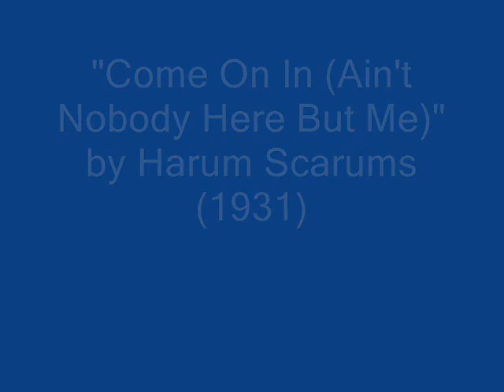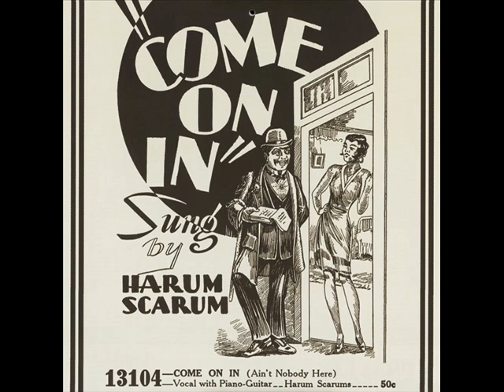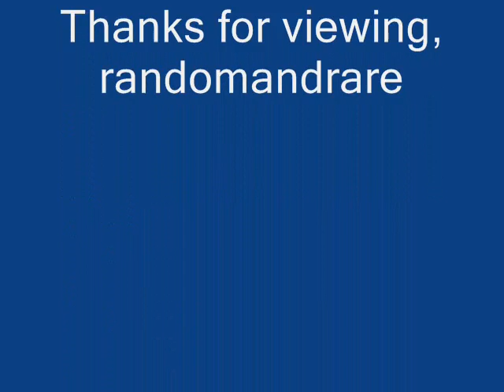Harum Scarums Come On In (Ain't Nobody Here But Me) (1931)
Mozelle Alderson:Vocals

Georgia Tom Dorsey:Vocals & Piano

Big Bill Broonzy:Guitar

Recorded in Grafton, WI. c. January, 1931

Note:Also issued on (Crown 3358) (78 RPM)
Reissued on (Varsity 6001 & 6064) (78 RPM)